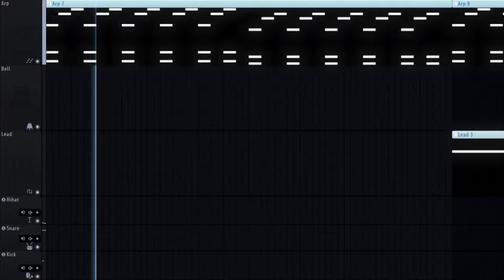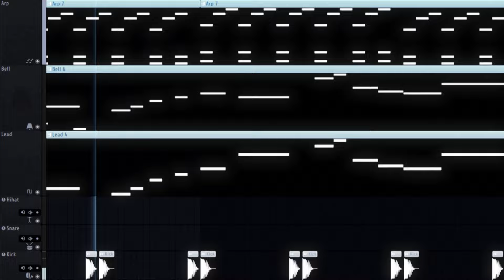a vivid memory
sorry for the late upload... i was a bit busy this week T-T
i was contacted and asked to make a song with the title "vivid future", but i ended up making something that sounded more nostalgic, so i decided to change the name a bit :0